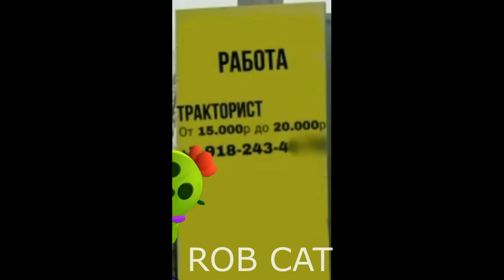TOP 50 Best Tik Tok Brawl Stars video #3/ТОП 50 Лучших Видео Brawl Stars #3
Ребята, встречайте очередные Топ 50+ лучших приколов, мемов, аниме, из тик тока!!!

Хочешь сделать крутую заставку для видоса?

Все видео авторов получены с открытых источников.
Если ты автор прикольных мемасов, пиши для взаимного сотрудничества.